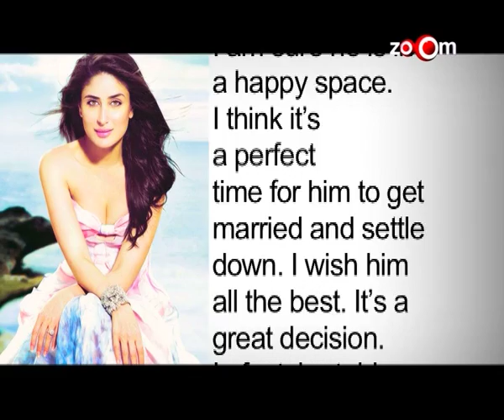Kareena Kapoor To Attend Ex Shahid-Mira’s Wedding, Waiting For Shahid’s Invitation | Bollywood News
This, definitely is the news of the year. Kareena Kapoor has recently said that she will attend Shahid Kapoor and Mira Rajput's wedding, if and only Ex Boyfriend Shahid decides to invites her.

Hurry!! Download the Times Now App & Stay Updated On The Go.